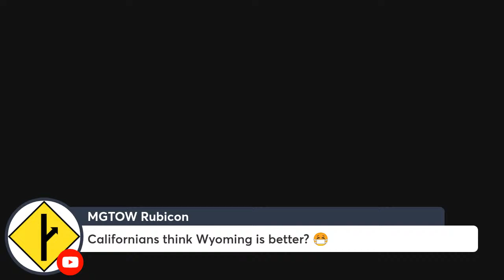The Clarey Podcast - The "Future of Video Games" Episode